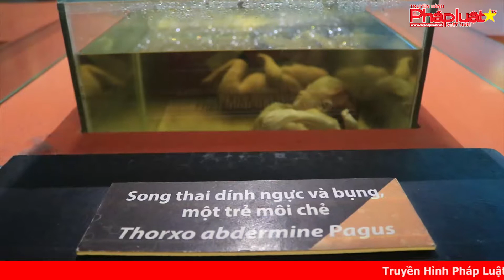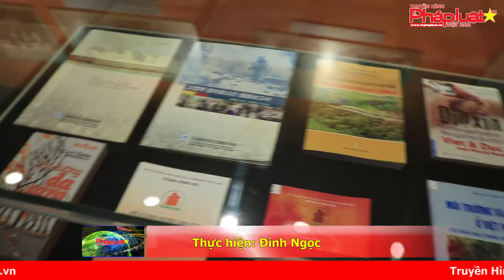TPHCM: 4 bảo tàng chính thức được xếp hạng loại II